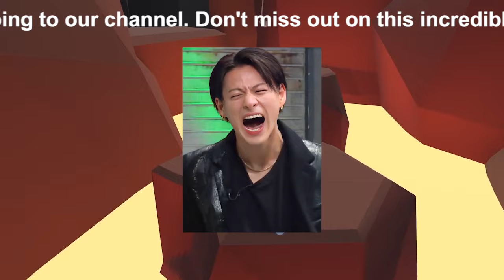【平野紫耀】「Number_i」がVOGUE JAPANとの特別なコラボで新たなフレグランス体験を提供